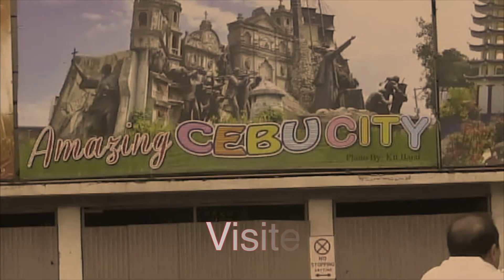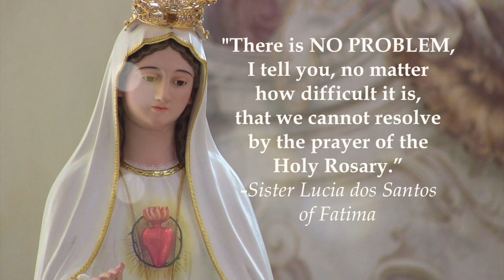CEBU PHILIPPINES ROSARY ON THE COAST Cebu ICPI 2018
Our Lady of Fatima International Centennial Pilgrim Image Visits Cebu Philippines